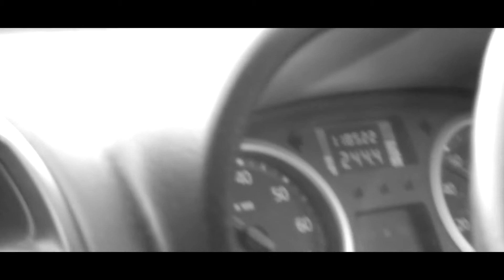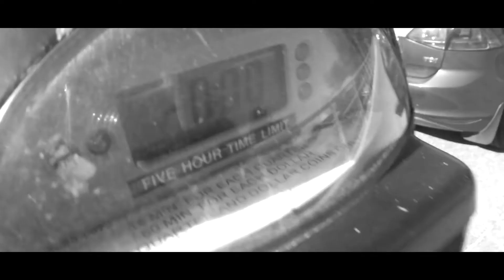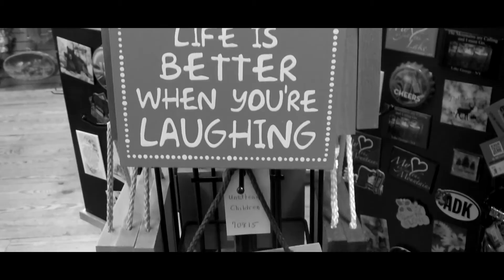Shafto - Jammin' (Full Lyric Video)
Lyrics by Shafto
Video shot by Jeffrey Ryan and Graham Lillis
Edited by Golden Graham TV